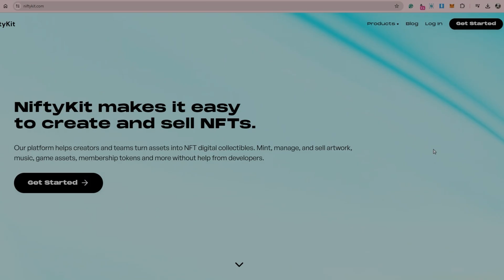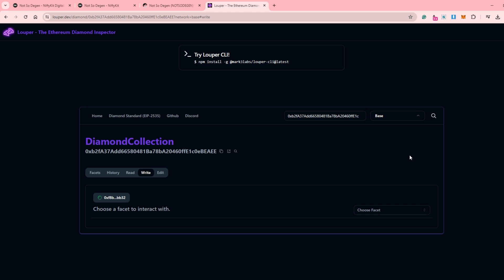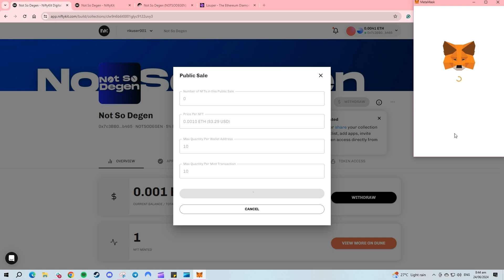How to Transfer Ownership of Diamond Smart Contract (NFT Collection)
This video teaches you how to transfer ownership of your Diamond NFT collection smart contract using Looper, an alternative to Etherscan for EIP-2535 diamond contracts.

Looper allows you to interact with your Diamond contract, including transferring ownership.

For basic smart contracts, you can use Etherscan, and follow the guide

00:00:30 - What is Looper and Why Use It?
00:01:10 - Finding Your Contract Address
00:01:45 - Transferring Ownership with Looper
00:03:01 - Verifying the Transfer

Create NFTs and easily Manage your Smart Contract with Ease Using NiftyKit

NiftyKit offers free, no-code NFT apps and tools to simplify your NFT creation process. These include:
- Accepting credit card payments for minting.
- Letting people pay what they want for your NFTs.
- A free art generator to get you started.

🔒 Create your NFT project- No Coding Required!